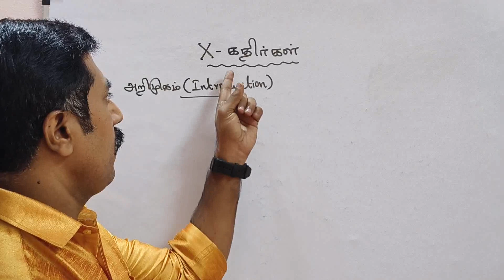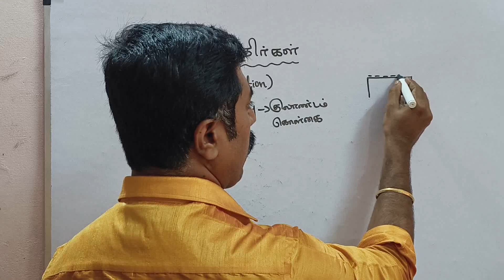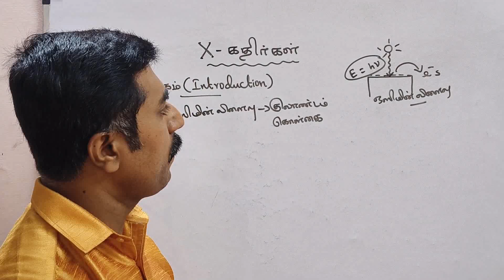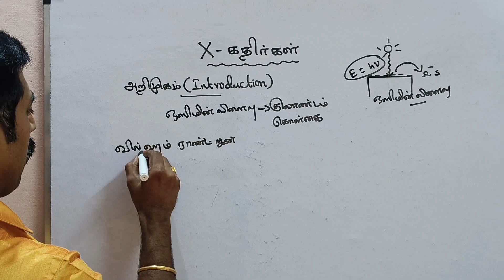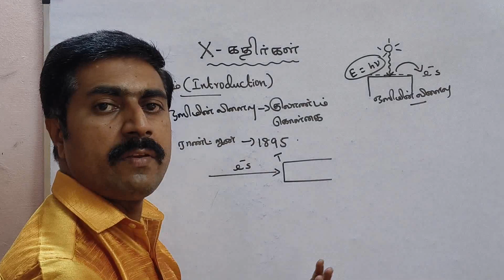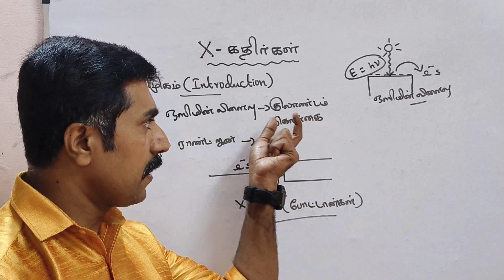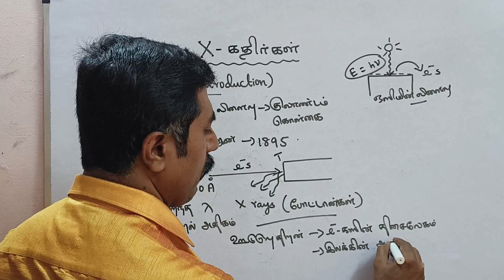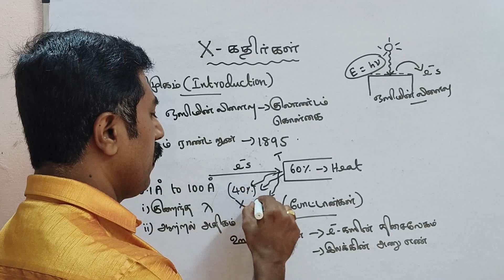12 இயற்பியல்|X கதிர்கள்|அறிமுகம்|கண்டுபிடிப்பு|அலகு 8|கதிர்வீச்சு & பருப்பொருளின் பண்பு|sky physics